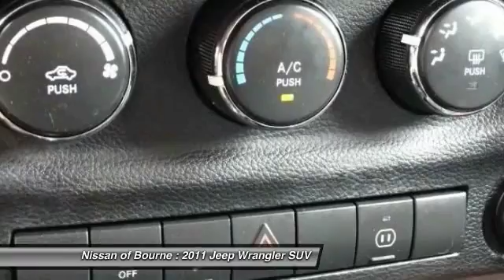2011 Jeep Wrangler Bourne MA NP3509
2011 Jeep Wrangler Rubicon

Don't miss this 2011 Jeep Wrangler. It's equipped with Automatic transmission and features a Mango Tango Pearl exterior. With 79731 miles, You'll want to take this suv home. Make a great choice today.